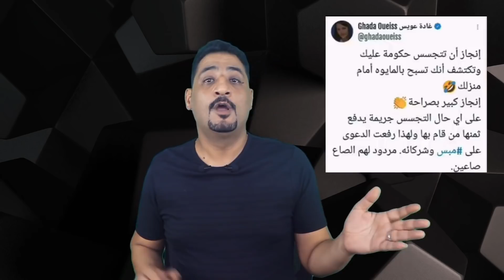اعلان انتهاء المصالحة مع قطر لماذا قطر تتمسك بدورها التجسس مع ابو هلالة وغادة وايمن نور‎